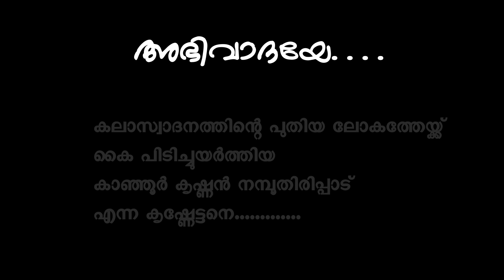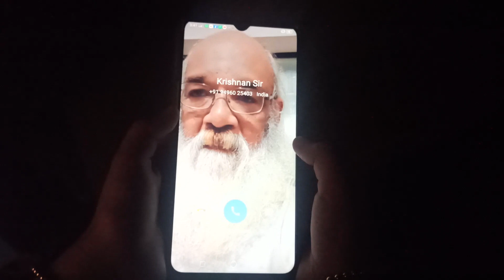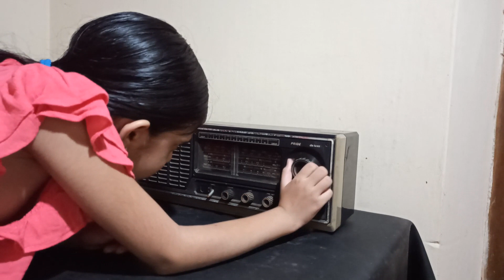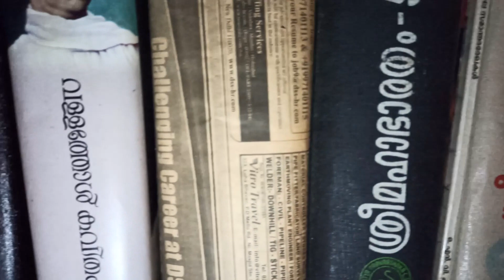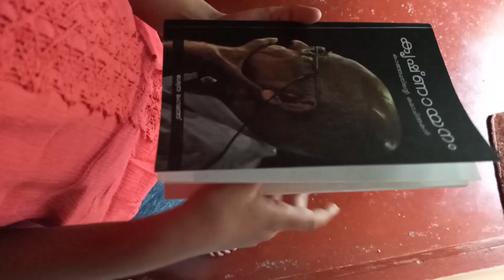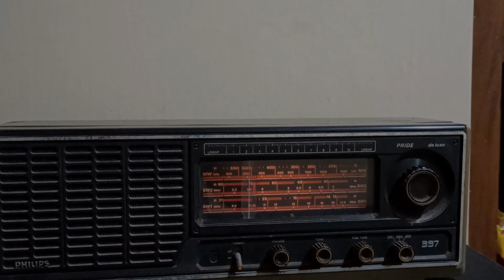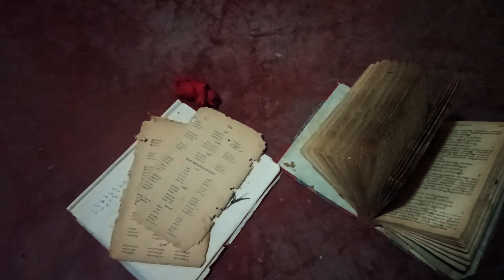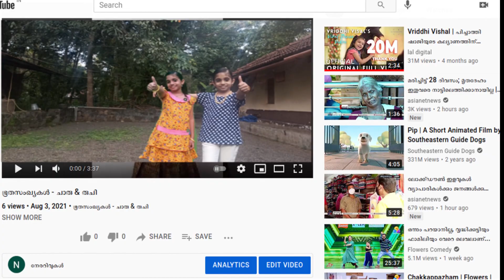ഭൂതോദയം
ദ്വന്ദ്വത്തിലെ ചാരുവിന്റേയും രുചിയുടേയും ഒരു വർഷത്തിനു ശേഷമുള്ള വിശേഷങ്ങളുമായാണ് ഈ ഹ്രസ്വചിത്രം എത്തുന്നത്. ആദരണീയരായ കാഞ്ഞൂർ കൃഷ്ണന്‍ നമ്പൂതിരിപ്പാട്, ഡോ.ഇ.കൃഷ്ണന്‍ എന്നിവർക്കുള്ള ആദരം കൂടിയാണ് ഈ ചിത്രം. കല- കംപ്യൂട്ടർ- ഇലക്ട്രോണിക്സ് തുടങ്ങി കൈവച്ച മേഖലകളിലെല്ലാം ആഴത്തിലുള്ള അറിവാർന്ന വ്യക്തിത്വമാണ് കാഞ്ഞൂർ കൃഷ്ണന്‍ നമ്പൂതിരിപ്പാടിന്റേത്. കേരളത്തിലെ ഗണിതാദ്ധ്യാപനത്തില്‍ സൗന്ദര്യസങ്കല്‍പ്പങ്ങള്‍ വിരിയിച്ച മഹാനുഭാവനാണ് പാഠപുസ്തക സമിതി ചെയർമാനായിരുന്ന ഡോ.ഇ.കൃഷ്ണന്‍ സർ. പൗരാണിക ഭാരതത്തിലുപയോഗിച്ചിരുന്ന ഭൂതസംഖ്യ എന്ന രീതിയെ പരിചയപ്പെടുത്തുക എന്നതും ഈ ചിത്രത്തിന്റെ ഉദ്ദേശ്യങ്ങളിലൊന്നാണ്.
മുമ്പ് ചെയ്തിരുന്ന പോലെ ഏകാംഗാഭിനയത്തിലൂടെത്തന്നെയാണ് ഇതും നിർവ്വഹിച്ചിരിക്കുന്നത്. മൊബൈലില്‍ ഷൂട്ട് ചെയ്ത് ഓപ്പണ്‍ സോഫ്റ്റ് വേറായ കെഡെന്‍ ലൈവില്‍ എഡിറ്റ് ചെയ്തിരിയ്ക്കുന്നു.
ഇതില്‍ ശബ്ദസാന്നിദ്ധ്യമായ കുന്നമ്പറമ്പ് ശങ്കരന്‍ നമ്പൂതിരി, ഗാനത്തിന് ഓർക്കസ്ട്രേഷന്‍ നിർവ്വഹിച്ച ഗിരീഷ് ഗോപി വാര്യർ, ഗാനമാലപിച്ച ആതിര സജിത്, സംവിധാനസഹായിയായ നിഷ എന്നിവർക്ക് നന്ദി. പരിമതികളെെ ഉള്‍ക്കൊണ്ട് ഇതിനെ സമീപിയ്ക്കാന്‍ അപേക്ഷ. ‍